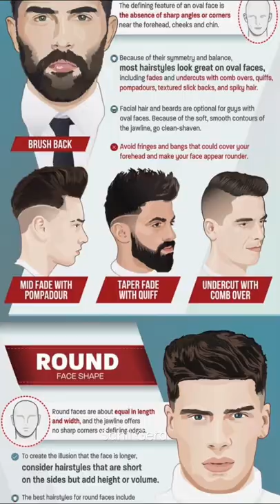Which Hairstyle for your Face Shape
Which Hairstyle suits on your face shape
How to choose hairstyle
Identify faceshape